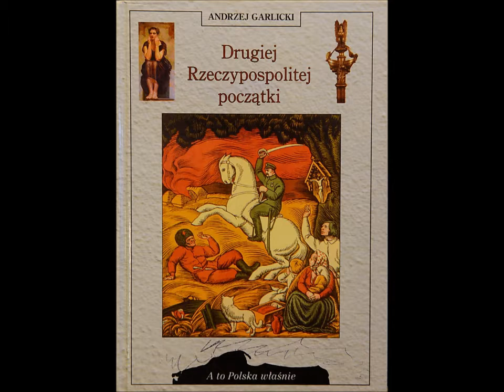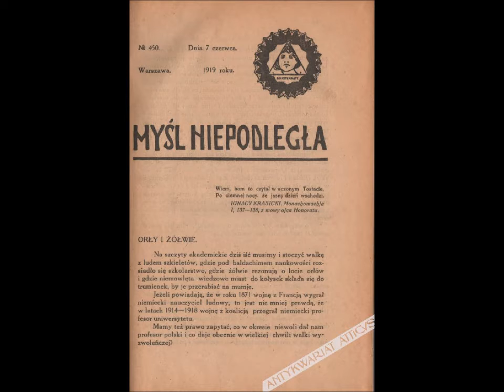11 listopada 2017 r. - 99 rocznica odzyskania niepodległości. Piłsudski i Dmowski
Odzyskanie niepodległości i ich świadectwa dostępne w Antykwariacie Atticus. 99 lat temu Polska odzyskała niepodległość po 123 latach zaborów. Antykwariat Atticus przedstawia pamiątki i książki związane z Piłsudskim i wydarzeniami I wojny światowej, które sprawiły, że stworzenie II RP stało się możliwe.